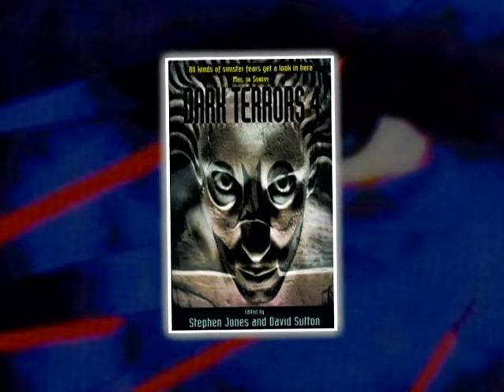DARK DREAMERS - Season 1, Episode 12-2: Richard Christian Matheson